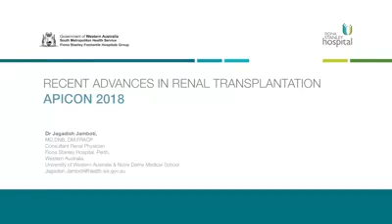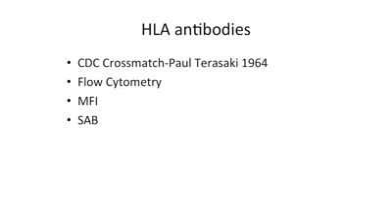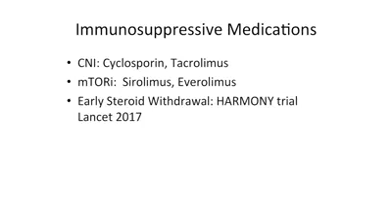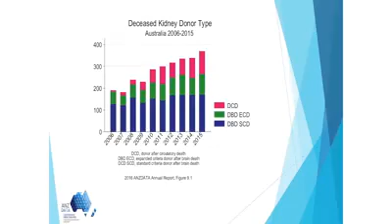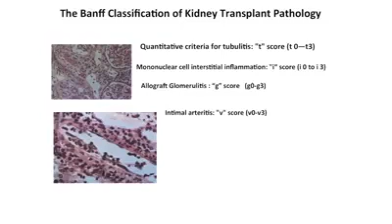Update on Renal Transplantation 2018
A brief version of my presentation at the Annual Scientific Meeting of the Association of Physicians of India-APICON 2018 Bengaluru